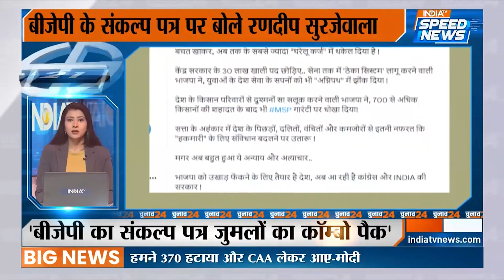Election News | BJP Manifesto | PM Modi | Lok Sabha Election 2024 | BJP VS Congress | Speed News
Election News: बीजेपी ने चुनावी वादों का पिटारा खोल दिया है. रविवार को बीजेपी ने मोदी की गारंटी के नाम से संकल्प पत्र जारी किया.